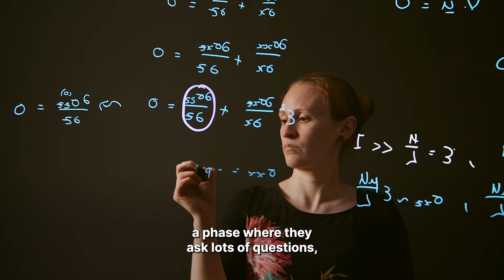Stay Curious for Research at University of Limerick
World leading researchers at University of Limerick are working together to tackle the global challenges of our time. University of Limerick's motto 'Eagna chun Gnímh translates as Wisdom for Action, reflecting our mission to contribute to the discovery of new knowledge for a better world.

Watch as James Carr, Associate Professor in Sociology, Aedín Culhane, Professor of Biomedical Sciences (Cancer Genomics), Sarah Guerin, Associate Professor in Sustainable Energy Harvesting, Stephen Kinsella, Professor of Economics, Orla Muldoon, Professor of Psychology, Doireann O’Kiely, Associate Professor in Mathematics, Mike Zaworotko, Bernal Chair of Crystal Engineering discuss their inspiration to discover new knowledge for a better world.